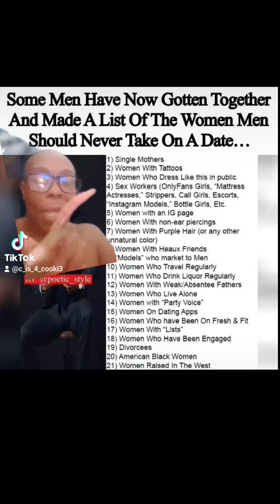this is ridiculous but here's my thoughts